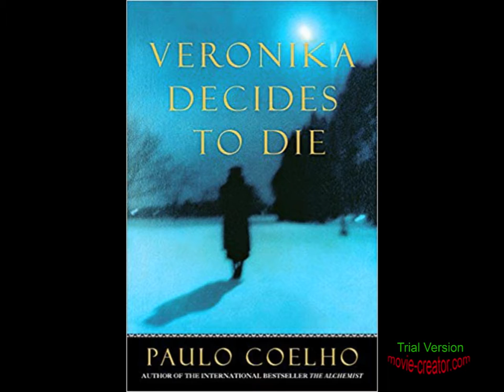Paulo Koelo tavalludiga bag'ishlangan Buktreyler